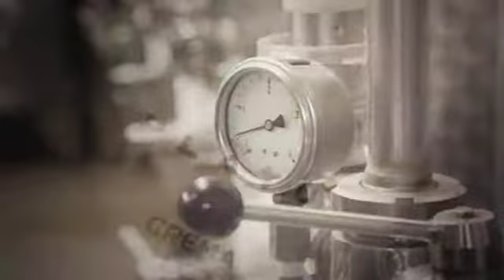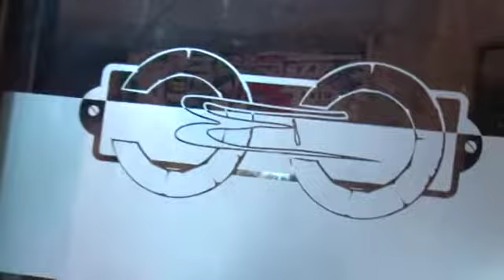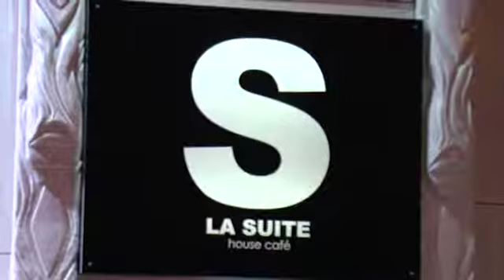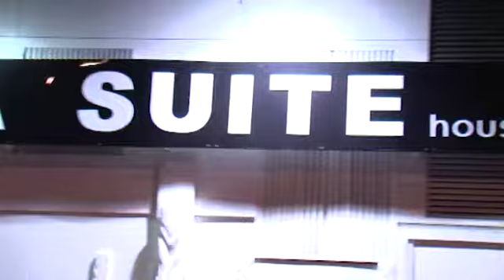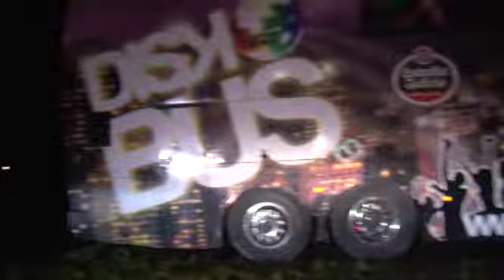"Tu Night" Ferrolterra (cap. 12 - 5T - 07/04/13)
Raquel Atanes continúa de fiesta en fiesta y esta vez le toca conocer a fondo la movida nocturna de Ferrolterra. Tras descansar en el Hotel Hesperia Ferrol y disfrutar de comida italiana del Restaurante La Mamma Romana, la noche comienza con un buen concierto en la Sala Super 8. La primera copa viene de la mano de la Cafetería CBC y los cócteles de lujo en el Suite House Coffee. Para los que les gusten las orquestas y su música en directo, visitamos el Complejo Imperial. En la recta final de la ruta, hacemos una parada en el Carpe Diem; y, para finalizar, vamos hasta Vadoviño para conocer la mítica Sala Maravilla. Ponte tus mejores galas y vente a Ferroltera: ésta puede ser Tu Night.